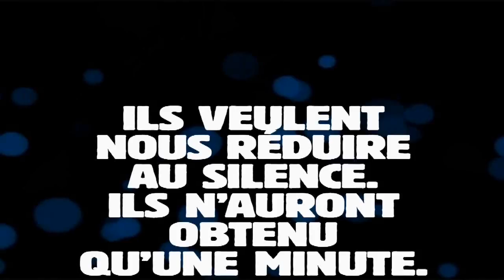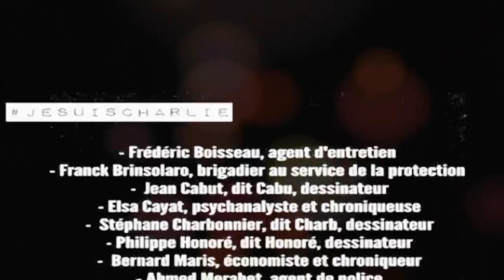JE SUIS CHARLIE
I'm sorry for some of bad quality pictures, I tried a lot of manip to change that but nothing changed... I hope it's not wrong for the video.

I really have a lot of things to say about what happened. i know it's been almost 2 months but I can't stop thinking about how the world is going crazy everyday. I know it'l like that since the beginning but well... Freedom of speech is really important to me and should be to every humans on earth. I don't want to create discuss and argue, I just want peace. I could write a book about this subject but I won't do that here. I wanted to support and to tribute all of victims. Rest in peace.
I hope that it's not too late to do something but well... I needed to do this video, for victims and even for me. Be tolerant, even if you're not Charlie (what I respect) don't be here to be hatefull. Just go away please.

Thanks everyone and peace.

I was clearly inspired by this awesome video ( much better than mine)

All of drawning come from Internet. I don't own them and I just used them for this tribute. Please don't delete for copyright,thanks everybody to understand.